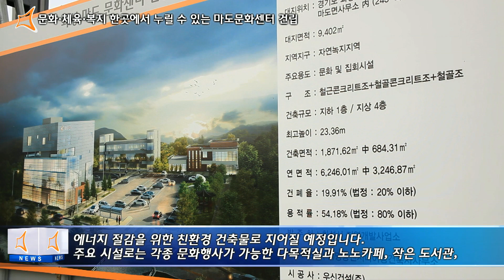문화.체육.복지 한곳에서 누릴 수 있는 마도문화센터 건립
화성시가 오는 2019년 8월까지 문화,체육,복지를 한곳에서 누릴 수 있는 '화성마도문화센터' 를 건립합니다.